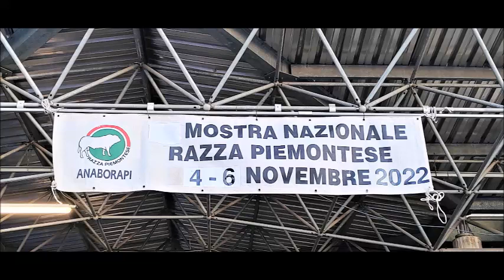42^MOSTRA NAZIONALE BOVINI DI RAZZA PIEMONTESE AL M.I.A.C DI CUNEO - 5 - 11 - 2022.